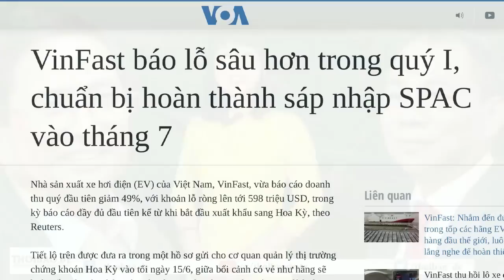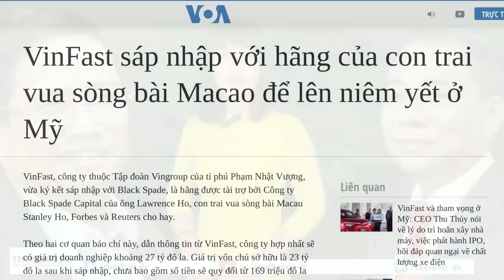Vụ cô giáo Lê Thị Dung: Công lý bị đảng nhuộm đen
“Công lý” lại trở thành một trong những chủ đề nóng trên mạng xã hội, sau khi Tòa án tỉnh Nghệ An đưa vụ án cô giáo Lê Thị Dung ra xét xử theo trình tự phúc thẩm, và điều chỉnh hình phạt mà Tòa án huyện Hưng Nguyên đã tuyên, từ 5 năm tù, thành 15 tháng tù.